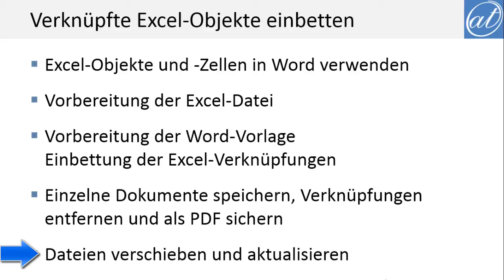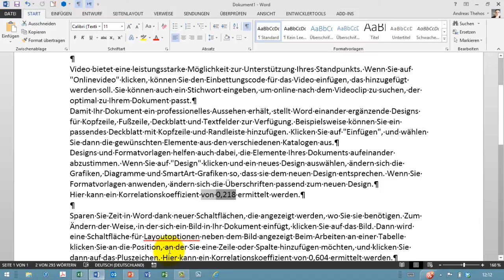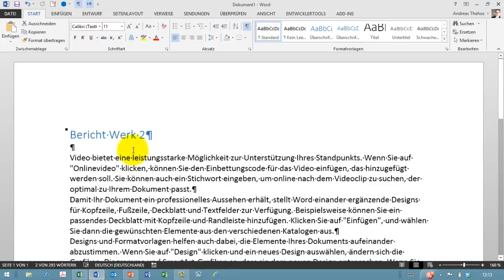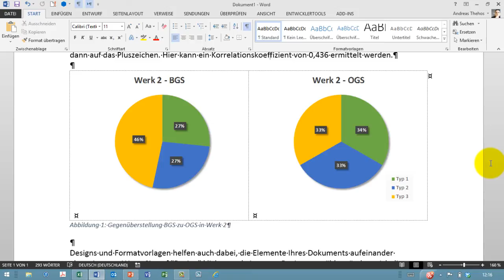Word und Excel - Dynamische Berichte mit Verknüpfungen - Teil 1 - Übersicht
Übersicht über alle Titel Bislang wurden Teil 1 & 2 erstellt! Es sollen mehrere gleichartig aufgebaute Berichte in Word erzeugt werden. Die Daten für die einzelnen Berichte liegen bereits in Excel aufbereitet vor. Mit Verknüpfungen zwischen Word und Excel lässt sich der Datenaustausch teilweise dynamisieren.